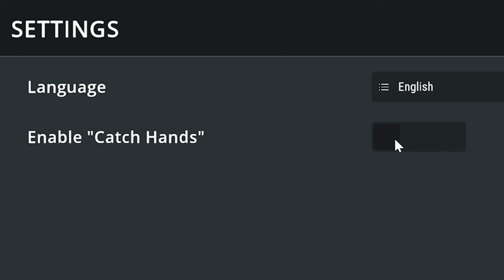The PERFECT Game to Mess With Your Friends!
Other Channels:
PufferTV:  @puffertv
PufferPlays:  @PufferPlayss